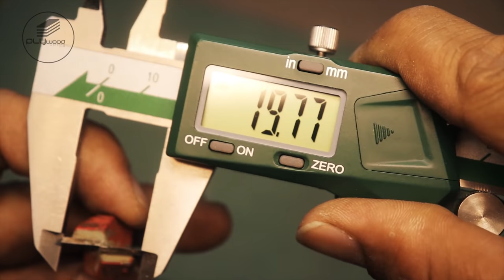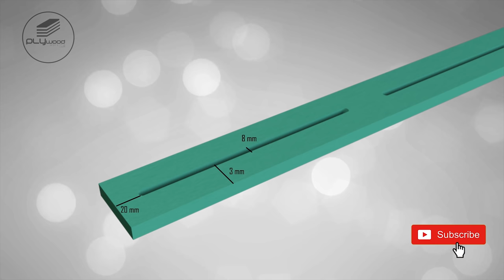2 in 1 Multi Table Saw Jig -Tapering and Jointing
Follow Plywoodworking

I build 2 in  1 Multi  jig for table saw. I combine tapering jig but can use to for jointing. very easy for build , cheap and usefull. This is fast and cheap solution for jointing solid wood and make tapering

Thanks
Music Info: Ambient Cinematic Piano by DS Productions